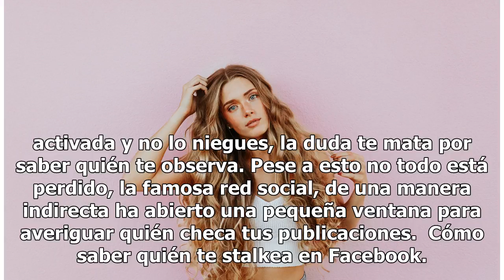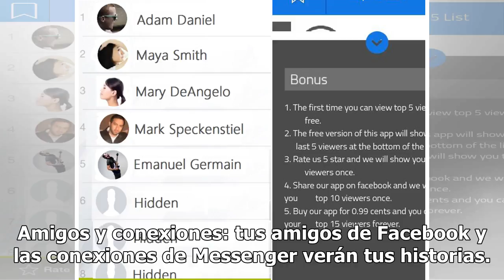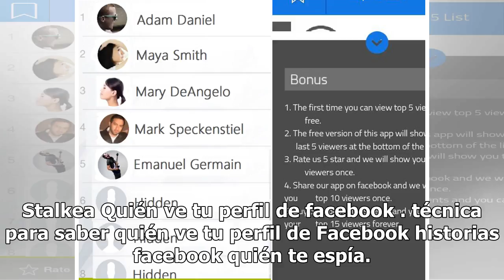Saber quién ve tu perfil de Facebook a diario ya es posible con sencillo truco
Saber quién ve tu perfil de Facebook a diario ya es posible con sencillo truco | Copyright (c) 1998 Hewlett-Packard Company Todas aquellas que tuvimos la oportunidad de utilizar Hi5 extrañamos la opción que te revelaba quién stalkeaba tu perfil a diario, pues con Facebook esta posibilidad no está ac...